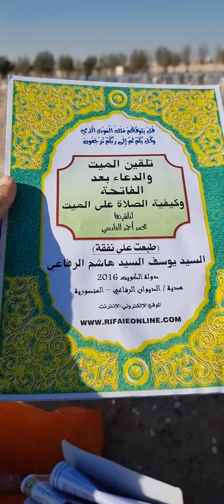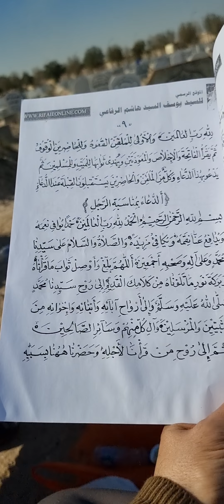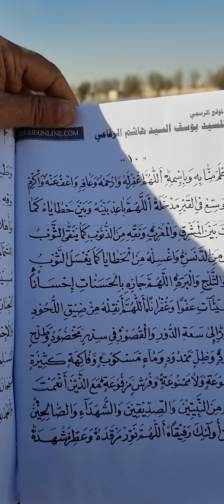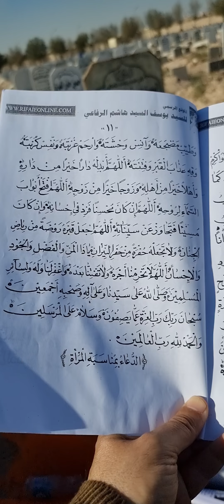قراءة من كتاب عالم الكويت(أحمد محمد الفارسي) (تلقين الميت والدعاء للميت رجل أو إمرأة)عند قبر(الوالد)